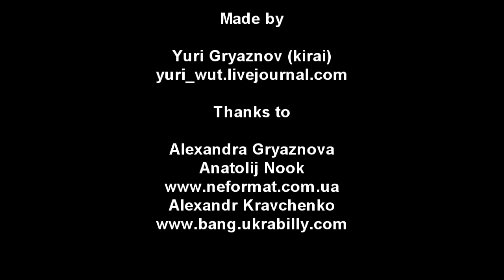Wild Wax Combo - 09 - (Ukrabilly Bang #8) [30.04.2012]